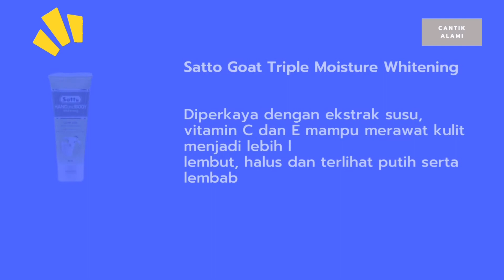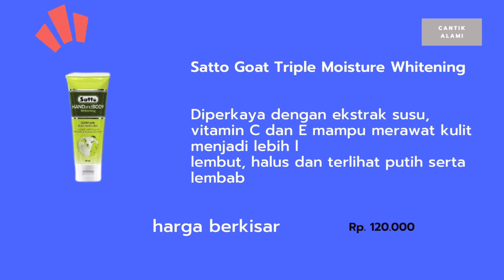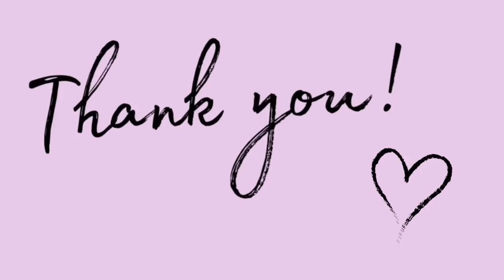MAU KULIT PUTIH? 5 BEST SELLER BODY LOTION BIKIN PUTIH BPOM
yang mau kulit cepat putih, ini kita rekomendasikan 5 body lotion bikin kulit cepat putih

gunakan body lotionnya secara teratur ya, untuk hasil kulit putih yang lebih cepat dan maksimal